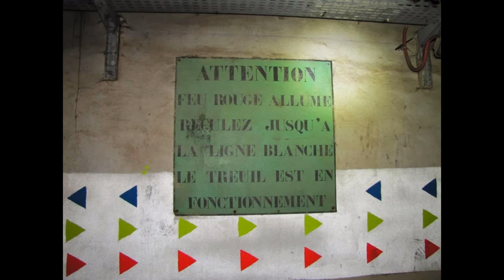Ouvrage d'Angevillers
Bonjour a tous aujourd'hui petit diaporama sur L'ouvrage d'Angevillers
Les photos on ete faite par Urbex57
Acheter "Rebellion" sur